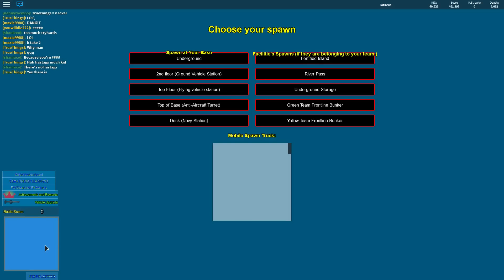ROBLOX: Base Wars [Livestream Segment] - HUNTING UPBEAT!!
Make sure to check out their profiles and follow them on ROBLOX :D

The best moments of this live stream were at-
48:33
1:05:16